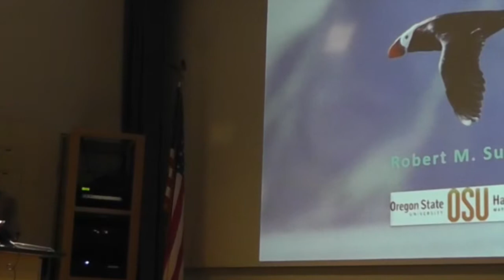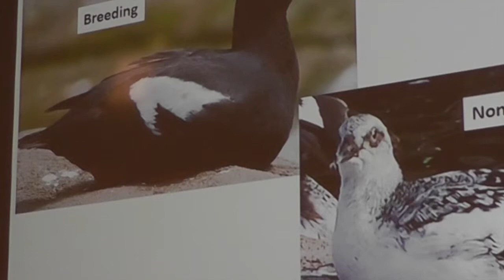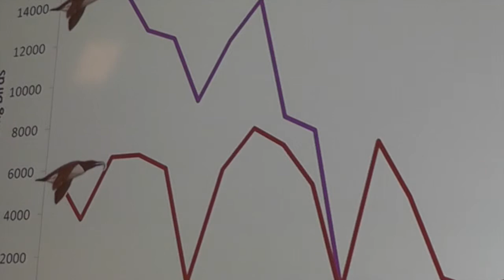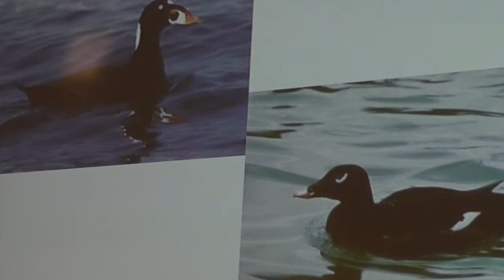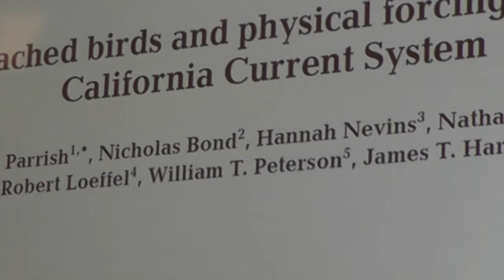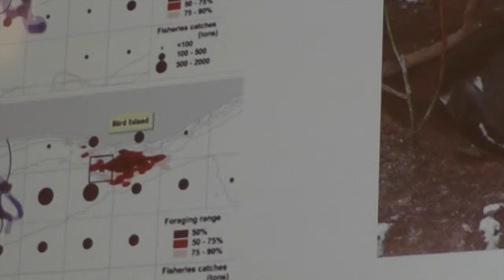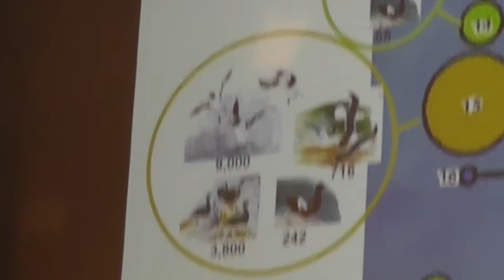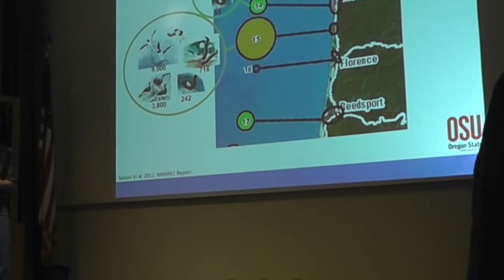Sea Birds of the Oregon Coast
2014 Annual Membership meeting talk by Dr. Robert Suryan